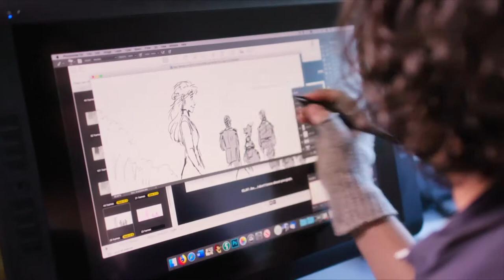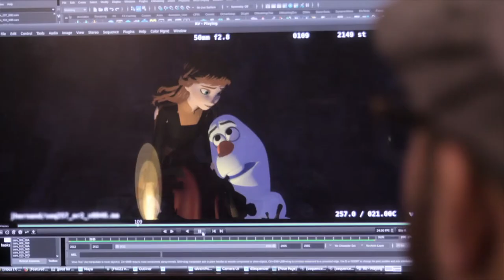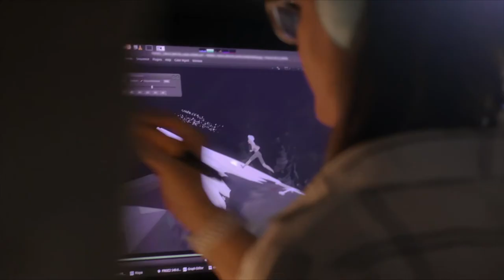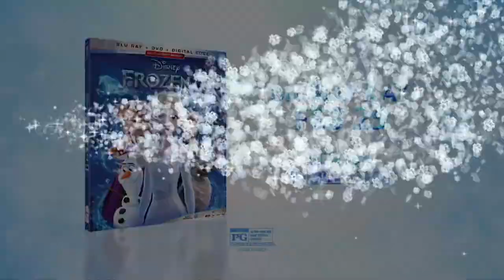FROZEN 2 Some Things Never Change (Behind The Scenes) | HD-Trailers (1080p)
➜ INCREASE YOUR SOCIAL NETWORKS, BOOKMARKS, LIKES, FOLLOWERS & SEO NOW FOR FREE

The HD-Trailers channel delivers hot new trailers, teasers, and sneak peeks for all the best upcoming movies.